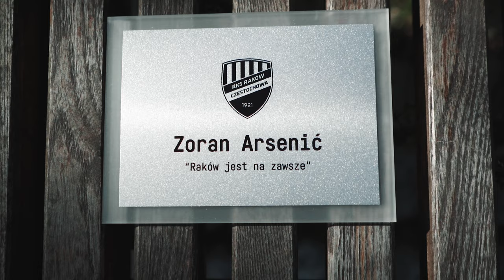Nadszedł czas sadzenia drzew!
Patryk Kun, Giannis Papanikolaou i Zoran Arsenić nadrobili zaległości i dochowali tradycji. Kolejne drzewa w Częstochowie posadzone!